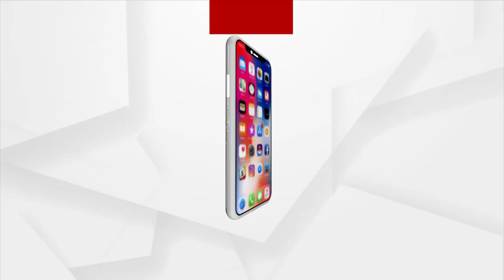Headlines@ 7 am | 30 Mar 2022 | Argus News